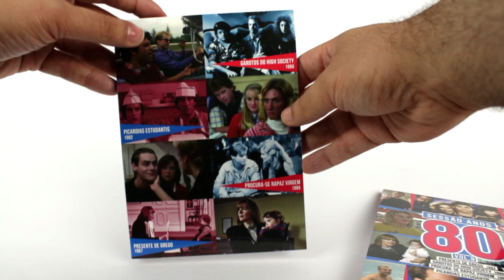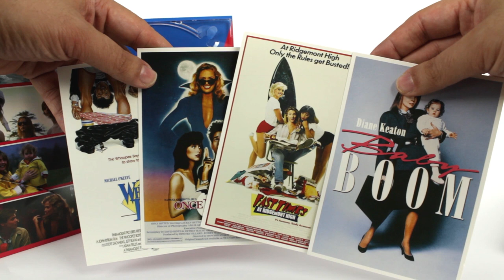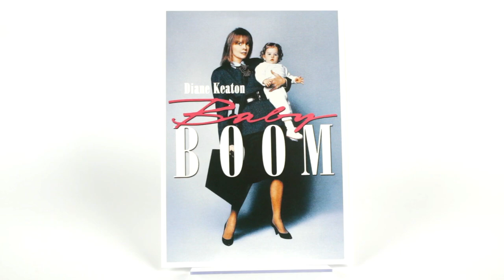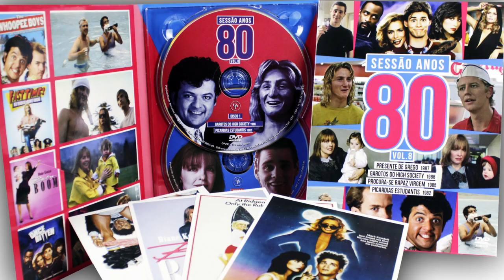Sessão Anos 80 Vol. 8 - Unboxing de DVD com Menus!!! ONC#47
A Obras Primas do Cinema lançou o volume 8 da coleção mais nostálgica! Quatro clássicos oitentistas em dois DVDs repletos de extras, embalagem Digipak e cards exclusivos. Imperdível!

Imagens: Divulgação
Músicas: Venice Beach (Topher Mohr & Alex Elena) • Powerup! (Jeremy Blake) • Animal (Max Surla & Media Right Productions) • Run Away (TrackTribe)